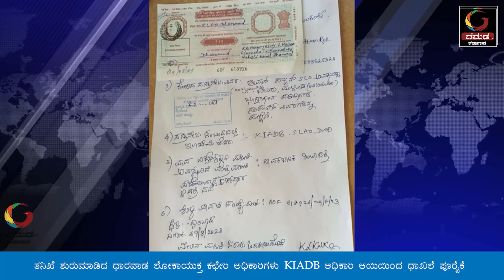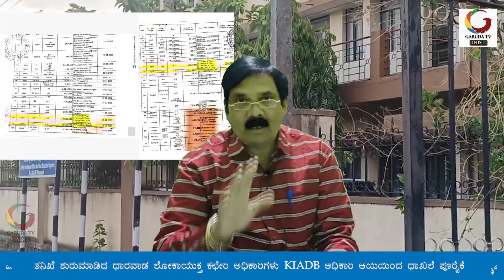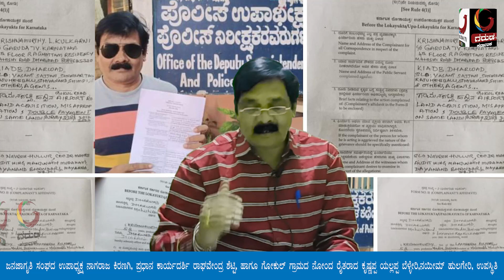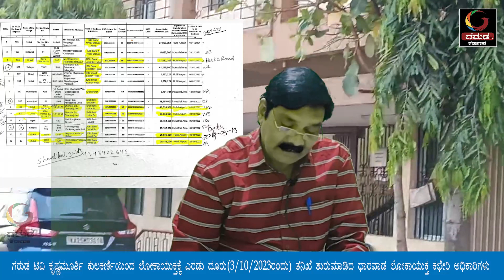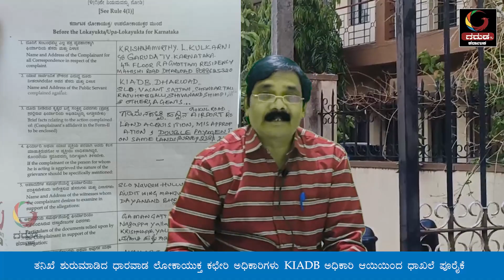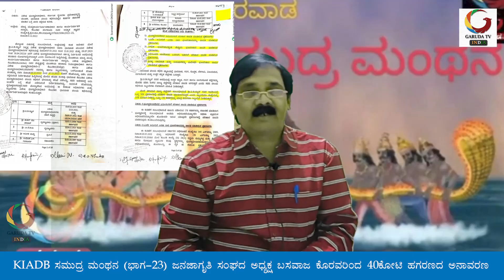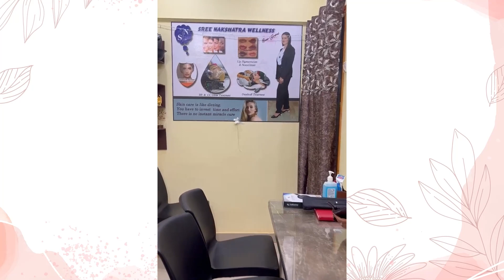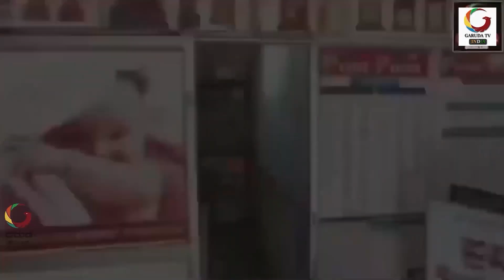GARUDA TV KARNATAKA:KIADB ಸಮುದ್ರ ಮಂಥನ (ಭಾಗ23)! ಮುಗಿಯದ ಹಗರಣ!ಬಸವಾಜ ಕೊರವರಿಂದ 40ಕೋಟಿ ದಾಖಲೆ ಬಿಡುಗಡೆ!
"KIADB ಸಮುದ್ರ ಮಂಥನ (ಭಾಗ23)!
ಜನಜಾಗೃತಿ ಸಂಘದ ಅಧ್ಯಕ್ಷ ಬಸವಾಜ ಕೊರವರಿಂದ 40ಕೋಟಿ ಹಗರಣದ ಅನಾವರಣ!
ಗರುಡ ಟಿವಿ ಕೃಷ್ಣಮೂರ್ತಿ ಕುಲಕರ್ಣಿಯಿಂದ ಲೋಕಾಯುಕ್ತಕ್ಕೆ ಎರಡು ದೂರು(3/10/2023ರಂದು)!
ತನಿಖೆ ಶುರುಮಾಡಿದ ಧಾರವಾಡ ಲೋಕಾಯುಕ್ತ ಕಛೇರಿ ಅಧಿಕಾರಿಗಳು!KIADB ಅಧಿಕಾರಿ ಆಯಿಯಿಂದ ಧಾಖಲೆ ಪೂರೈಕೆ!ಜನಜಾಗೃತಿ ಸಂಘದ ಉಪಾಧ್ಯಕ್ಷ ನಾಗರಾಜ ಕಿರಣಗಿ, ಪ್ರಧಾನ ಕಾರ್ಯದರ್ಶಿ ರಾಘವೇಂದ್ರ ಶೆಟ್ಟಿ, ಹಾಗೂ ಗೋಕುಲ್ ಗ್ರಾಮದ ನೋಂದ ರೈತರಾದ ಕೃಷ್ಣಪ್ಪ ಯಲ್ಲಪ್ಪ ಬೆಳ್ಳೇರಿ,  ನಯೀಮ್ ಹುಲಗೇರಿ, ಉಪಸ್ಥಿತಿ!
ನಿವೃತ್ತ ವಿಶೇಷ ಭೂ ಸ್ವಾಧೀನ ಅಧಿಕಾರಿ ವ್ಹಿ.ಡಿ. ಸಜ್ಜನ ಇವರು 9-7-2021 ರಿಂದ 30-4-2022 ರವರೆಗೆ ಒಟ್ಟು ಒಂಬತ್ತು ತಿಂಗಳ  ಅವಧಿಯಲ್ಲಿ ಒಟ್ಟು 506 ಕಡತಗಳಿಗೆ ಭೂ ಪರಿಹಾರ ಹಂಚಿಕೆ ಮಾಡಿದ್ದಾರೆ. ಅದರ ಒಟ್ಟು ಮೊತ್ತ 138 ಕೋಟಿಗೂ ಅಧಿಕ ಆರ್ ಟಿ ಜಿ ಎಸ್ ಮಾಡಿದ್ದಾರೆ.!
KIADB SLO,ವಿ.ಡಿ. ಸಜ್ಜನ ನಿವೃತ್ತಿ ಹೊಂದುವ ದಿನಾಂಕದಂದೆ ರೂ. 36,73,34,868/ (ಮೂವತ್ತಾರು ಕೋಟಿ ಎಪ್ಪತ್ಮೂರು ಲಕ್ಷದ ಮೂವತ್ನಾಲ್ಕು ಸಾವಿರದ ಎಂಟುನೂರಾ ಅರವತ್ತೆಂಟು ರೂಪಾಯಿ) ಕೆಲಗೇರಿ, ಮುಮ್ಮಿಗಟ್ಟಿ, ಕೋಟೂರ, ಬೇಲೂರ, ಉಣಕಲ್ಲ, ಗೋಕುಲ ಹಾಗೂ ಮುಳವಾಡ ಗ್ರಾಮದ ಜಮೀನುಗಳ ಕಡತಗಳಿಗೆ ಸಹಿ ಮಾಡಿದ್ದು  ದಾಖಲೆಗಳಿಂದ ಸ್ಪಷ್ಟವಾಗಿ ಕಂಡುಬಂದಿದೆ.!14 ಖೊಟ್ಟಿ ಬ್ಯಾಂಕ್ ಖಾತೆಗಳನ್ನು ಸೃಷ್ಟಿಸಿ ರೂ. 28,79,63,453,-   ಹಣವನ್ನು ಆರ್ ಟಿ ಜಿ ಎಸ್ ಮಾಡಿರುವುದು ಕಂಡು ಬಂದಿದೆ.!
ಯಾರಿಗೆ ಎಷ್ಟುRTGS? ಆಗಿದೆ ಅವುಗಳ ವಿವರ:-
೧)ಮಾಳಯ್ಯ ಗಂಗಯ್ಯ ಸಂಬಾಳಮಠ ಉಣಕಲ್ಲ
ಹೆಸರಿನಲ್ಲಿ
ಐ.ಡಿ.ಬಿ.ಐ. ಬ್ಯಾಂಕ್ ಹುಬ್ಬಳ್ಳಿ 3,72,60,952 /
೨) ಮಹದೇವ ಬಸಪ್ಪ ಚಲವಾದಿ ಮುಳವಾಡ ಐ.ಡಿ.ಬಿ.ಐ. ಬ್ಯಾಂಕ್ ಹುಬ್ಬಳ್ಳಿ 60,80,000/-
೩)ಬಸವರಾಜ ರುದ್ರಪ್ಪ ಹೆಬಸೂರ , ಉಣಕಲ್ಲ
ಐ.ಡಿ.ಬಿ.ಐ. ಬ್ಯಾಂಕ್ ಹುಬ್ಬಳ್ಳಿ 1,14,13265/-
೪) ವಿನಾಯಕ ಶಂಕರರಾವ ನಾಯಕ ಉಣಕಲ್ಲ ಐ.ಡಿ.ಬಿ.ಐ. ಬ್ಯಾಂಕ್ ಹುಬ್ಬಳ್ಳಿ 13,53,227/-
೫) ರಾಜೇಶ್ವರಿ ಬಸಲಿಂಗಪ್ಪ ಯರಗಟ್ಟಿ ಉಣಕಲ್ಲ
ಐ.ಡಿ.ಬಿ.ಐ. ಬ್ಯಾಂಕ್ ಹುಬ್ಬಳ್ಳಿ 18,88,224/-
೬ (ಶಾಂತಾಬಾಯಿ ಖಾನಾಪುರ ಮುಮ್ಮಿಗಟ್ಟಿ
ಐ.ಡಿ.ಬಿ.ಐ. ಬ್ಯಾಂಕ್ ಹುಬ್ಬಳ್ಳಿ 57,61,734 /-
೭)ಶಾಂತಿಲಾಲ ಧನರಾಜ ಜೈನ ಗೋಕುಲ ಐ.ಡಿ.ಬಿ.ಐ. ಬ್ಯಾಂಕ್ ಹುಬ್ಬಳ್ಳಿ 4,10,26,907/-
೮ )ಶಾಂತಿಲಾಲ ಧನರಾಜ ಜೈನ ಗೋಕುಲ, ಐ.ಡಿ.ಬಿ.ಐ. ಬ್ಯಾಂಕ್ ಹುಬ್ಬಳ್ಳಿ 2,96,34,624/-
೯)ಸೂರಜ ಬಾಬು ಗೌಡ ಇಟಿಗಟ್ಟಿ
ಐ.ಡಿ.ಬಿ.ಐ. ಬ್ಯಾಂಕ್ ಹುಬ್ಬಳ್ಳಿ 2,84,62,500/-
೧೦) ನಾಗಪ್ಪ ಯಲ್ಲಪ್ಪ ಬೆಳ್ಳೇರಿ ಗೋಕುಲ
ಐ.ಡಿ.ಬಿ.ಐ. ಬ್ಯಾಂಕ್ ಹುಬ್ಬಳ್ಳಿ 2,58,05,000/-
೧೧)ಕೃಷ್ಣಪ್ಪ ಯಲ್ಲಪ್ಪ ಬೆಳ್ಳೆರಿ ಗೋಕುಲ
ಐ.ಡಿ.ಬಿ.ಐ. ಬ್ಯಾಂಕ್ ಹುಬ್ಬಳ್ಳಿ 2,91,85,000/-
೧೨)ಗುರುಶಾಂತ ವೀರಪ್ಪ ವಳಸಂಗಿ ಉಣಕಲ್ಲ
ಐ.ಡಿ.ಬಿ.ಐ. ಬ್ಯಾಂಕ್ ಹುಬ್ಬಳ್ಳಿ 2,08,87,020/-
೧೩) ಶಿವರಾಜ ದ್ಯಾಮಣ್ಣ ದಾಂಡೇಲಿ ಗೋಕುಲ 2,88,60,000/ ಐ.ಡಿ.ಬಿ.ಐ. ಬ್ಯಾಂಕ್ ಹುಬ್ಬಳ್ಳಿ /-
೧೪) ಫಕ್ಕೀರಪ್ಪ ಯಲ್ಲಪ್ಪ ಬಿಜಾಪುರ ಗೋಕುಲ 2,,03,45,000
(ಐ.ಡಿ.ಬಿ.ಐ. ಬ್ಯಾಂಕ್ ಹುಬ್ಬಳ್ಳಿ /-28,79,63,453/-)
ನೋಡಿ ಈ ವಿಶೇಷ ಎಪಿಸೋಡ್‌!